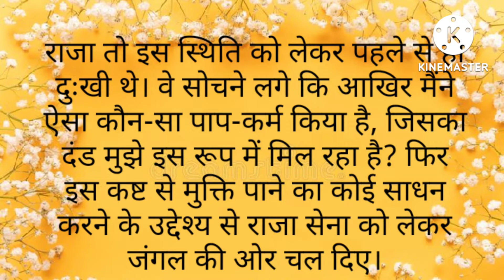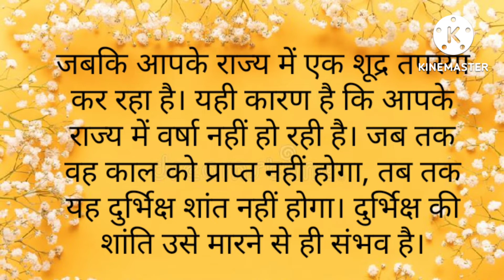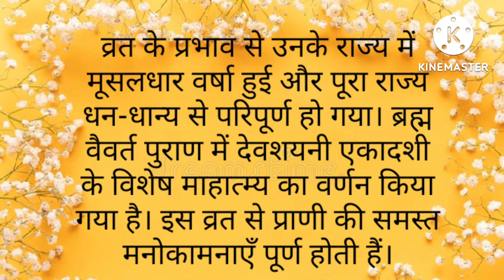देवशयनी एकादशी व्रत कथा पढ़े और सुने// Devshyani Ekadashi Vrat Katha with Lyrics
About this video :- देवशयनी एकादशी व्रत कथा।

राधे राधे जी🙏
हमारे इस चैनल पर हम आपको राधा कृष्ण जी से जुड़ी हर सेवा आप तक पहुंचाने की कोशिश करेंगे जैसे उनकी सेवा में आने वाली चीजें उनके लिए वस्त्र बनाना उनकी सेवा की दिन चर्या उनकी कथाएं एवम और भी बहुत कुछ जो उनकी सेवा में करते है वो सब आपके साथ शेयर करेंगे तो आप सब हमारे चैनल से जुड़े रहे और सारी विडियोज देखे और आगे भी शेयर करे और हमारे चैनल को सब्सक्राइब जरूर करे। जय श्री राधे । 🙏😊